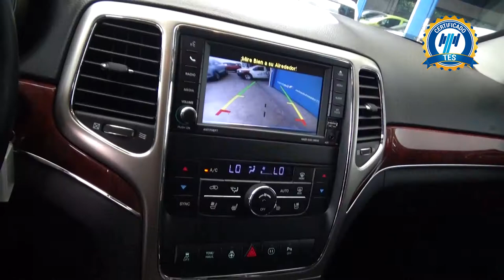Jeep / Grand Cherokee / 2012 - 2680